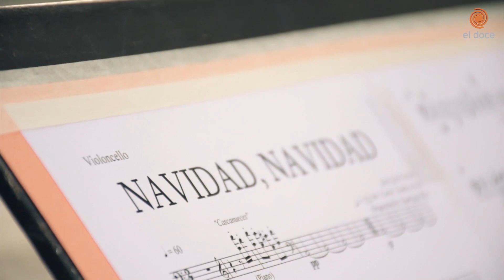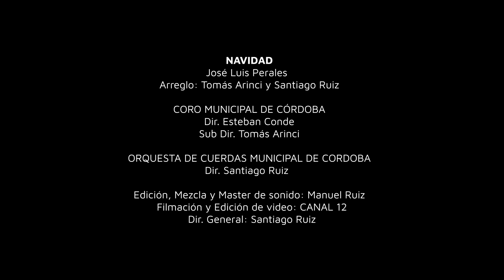"Navidad" (José Luis Perales) - Arreglo: Tomás Arinci y Santiago Ruiz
Grabación especial para Canal 12
Participaron:
Coro Municipal de Córdoba
Dir. Esteban Conde
Sub. Dir. Tomás Arinci

Orquesta de Cuerdas Municipal de Córdoba
Dir. Santiago Ruiz

Edición, Mezcla y Máster:
Manuel Ruiz
Dir. General: Santiago Ruiz